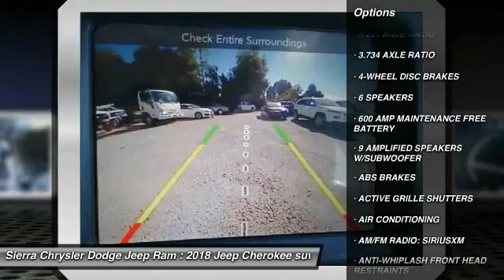2018 Jeep Cherokee SIERRA CHRYSLER DODGE JEEP RAM: MONROVIA, DUARTE, AZUSA, GLENDORA, ARCADIA J2004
2018 Jeep Cherokee Latitude Plus FWD

SIERRA CHRYSLER DODGE JEEP RAM PROUDLY SERVING MONROVIA, DUARTE, AZUSA, GLENDORA, ARCADIA, AND SURROUNDING SOUTHERN CALIFORNIA LOCATIONS. THIS BLACK 2018 Jeep CHEROKEE IS EQUIPPED WITH A 3.2L V6, AUTOMATIC TRANSMISSION, AND RECEIVES AN ESTIMATED 21 City/30 Hwy MPG. OR VISIT US AT 1305 S MOUNTAIN AVE MONROVIA, CA 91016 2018 Jeep CHEROKEE Latitude Plus FWD ??All vehicles subject to prior sale. All prices plus government fees and taxes, and finance charges, any dealer document processing charge ($80), any electronic filing charge, and any emission testing charge. All offers expire at close of business ? Price does includes: $3,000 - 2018 Retail Consumer Cash **CJ1 (exclu. SW, WE). Exp. 12/04/2017, $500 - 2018 Chrysler Capital 2018 Bonus Cash **CJ5 (exclu. GL). Exp. 12/04/2017 Stock #: J2004 | VIN: 1C4PJLLX3JD559123 | 2018 Jeep Cherokee Latitude Plus FWD TRACTION CONTROL POWER WINDOWS Sierra Chrysler Dodge Jeep Ram